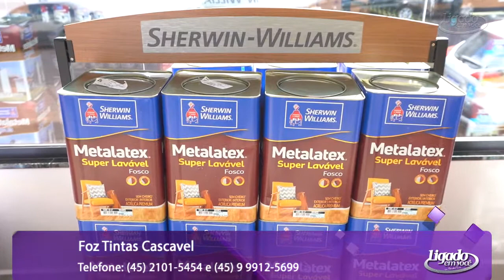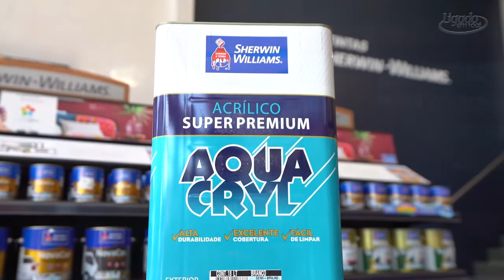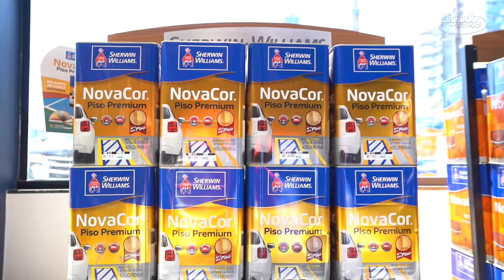Ligado em Você dia 16 01 2021 Bloco 02